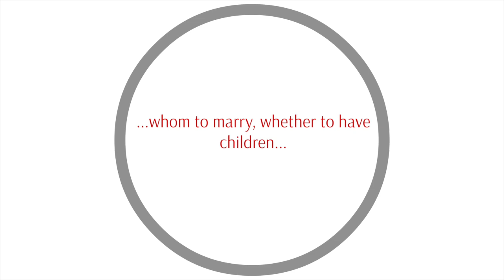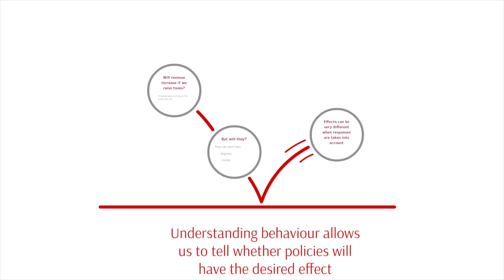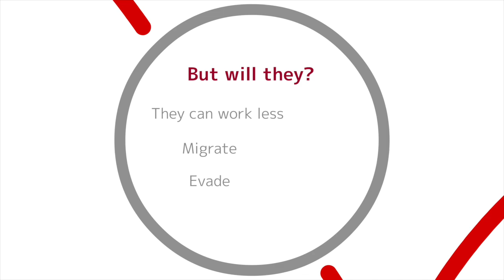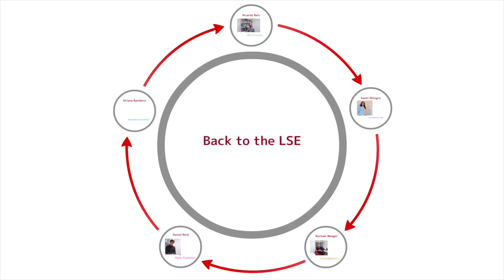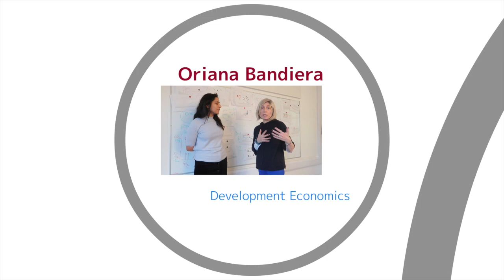whateconomistsreallydo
A brief guide to Economics by Oriana Bandiera and Fraser Clark